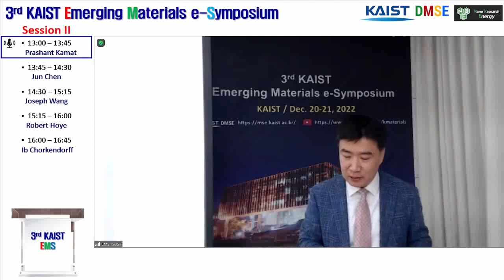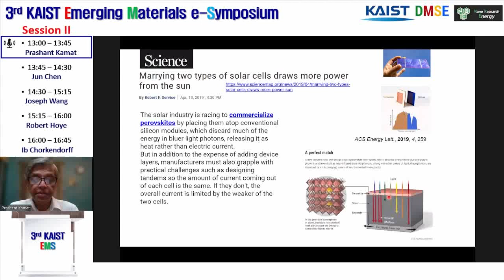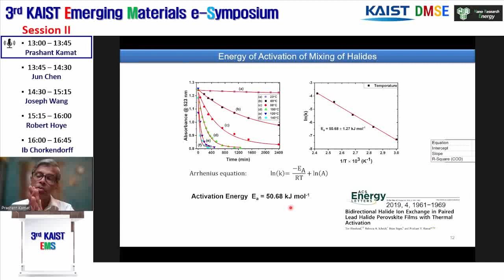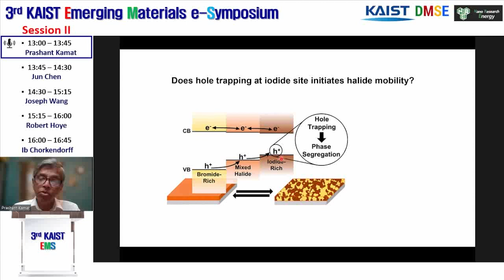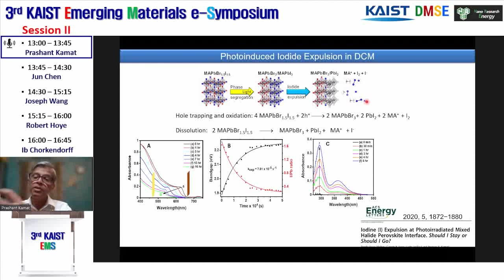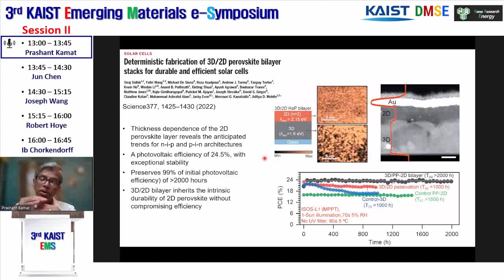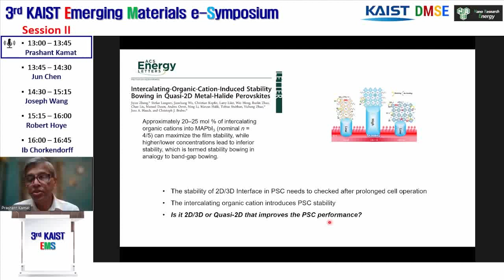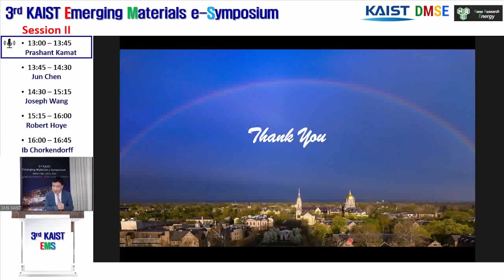[The 3rd KAIST Emerging Materials e-Symposium] Prashant Kamat (Notre Dame)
Session II. Emerging Energy Materials & Wearable Sensors (Chair: Il-Doo Kim)
Lecture given by Prashant Kamat from Notre Dame.
"How Halide Chemistry Influences Photostability of Halide Perovskite Solar Cells"